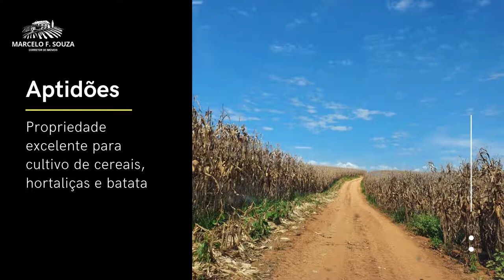Fazenda a venda em Santa Rita de Caldas - MG | Marcelo F. Souza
Fazenda a venda em Santa Rita de Caldas - MG

AT: 82,00 alqueires  | VALOR: R$ 110.000,00 por alqueire

Fazenda localizada a 18 km do asfalto, não possui benfeitorias, rio nos fundos
Possui 65 alqueires em área de sequeiro e 8 alqueires de varzea toda aproveitável para plantio, restante app e mato. Aproveitamento de 90%

Não possui benfeitorias

TOPOGRAFIA: Plaino e leve caída

RECURSOS HÍDRICOS: Rio nos fundos

DISTÂNCIA: 18 km do asfalto

Documentação ok.

CRECI: 114.538-F